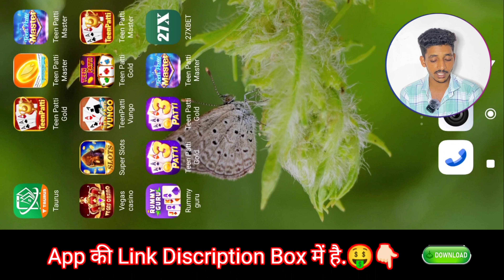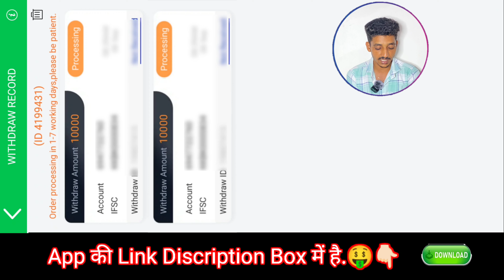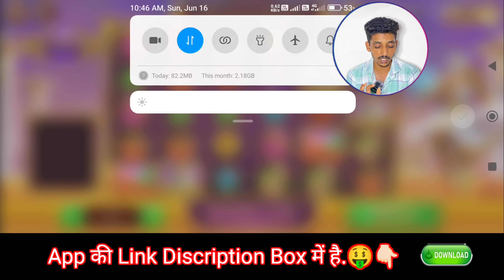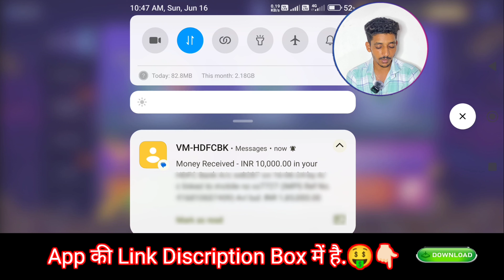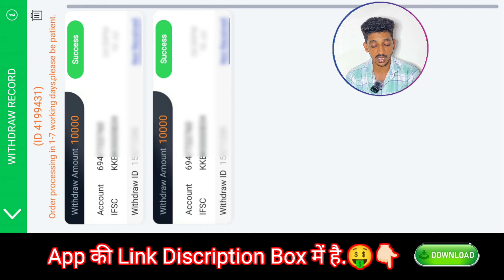Teen Patti Gold में 10 हजार से 60000₹ Win कर दिए 😱 | Teen Patti Gold Tips And Tricks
Mera Name Arjun Thakor Hai Aur aaj Ki is Video Me Aap Sabko Batane Vala Hoon Ki Aap Teen Patti Gold Game Me Aap Explore Slots game Me Khelkar paise Kaise Jit Sakte Ho Or Aapko Teen Patti Gold Ki Tips And Tricks Bhi Sikha Ne Wala Hu.i Hope Meri Ye Video Aap Sabke Kam Aayegi.

1. Teen Patti Gold
2. Teen Patti gold Tips and Tricks,
3. teen patti gold app
4. teen patti gold link
5. teen patti gold real cash
6. teen patti gold old version
7. teen patti gold game
8. teen patti gold chips hack
9. teen patti gold latest version
10. teen patti master
11. teen patti gold download
12. teen patti gold hack mod apk
13. teen patti gold new version
14. Teen Patti Master Tips and Tricks
15. Explore slots Game tricks
16. Explore slots Game Tips And Tricks
17. 3 patti gold

🙏 Jay Shakti Maa 🙏